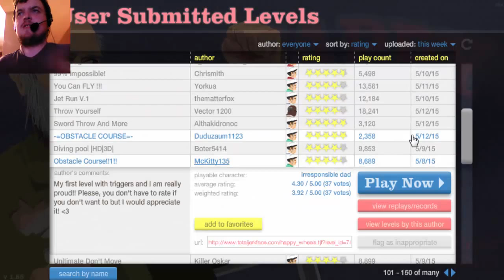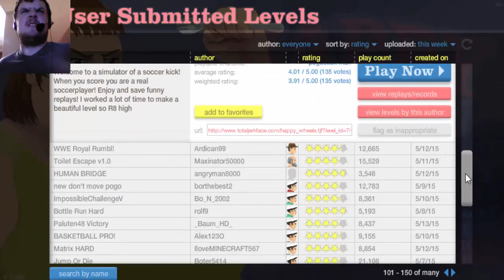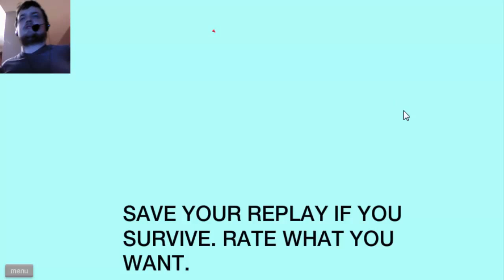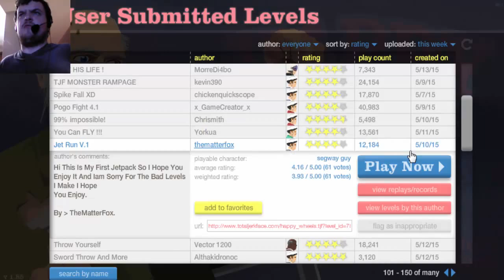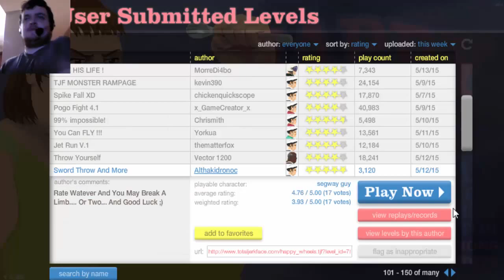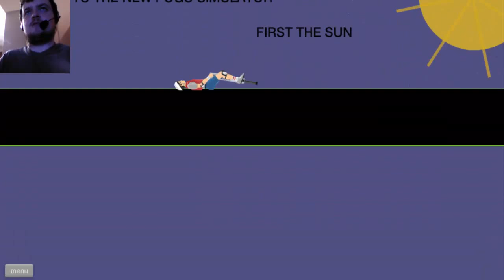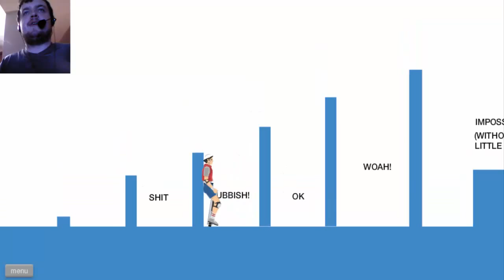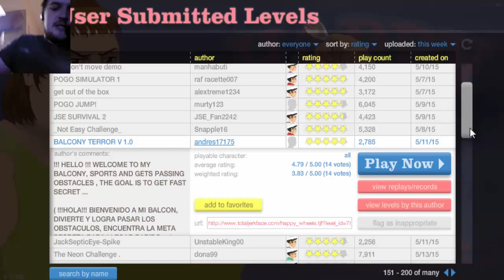Fuckin' Puzzles Mayn (Happy Wheels #6)